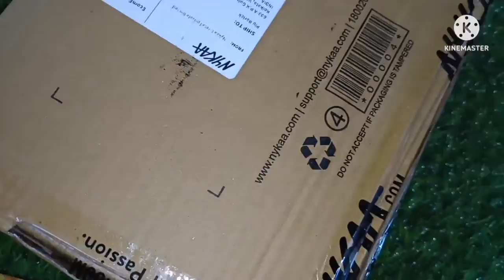What did I buy from nykaa? 😊